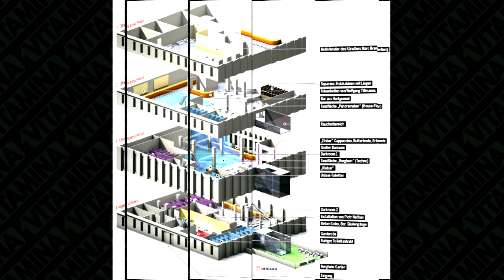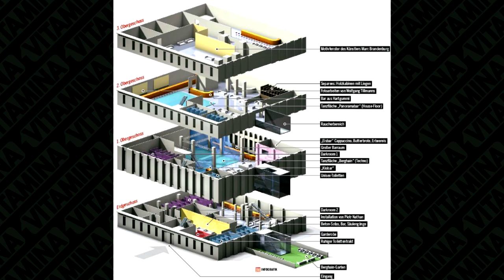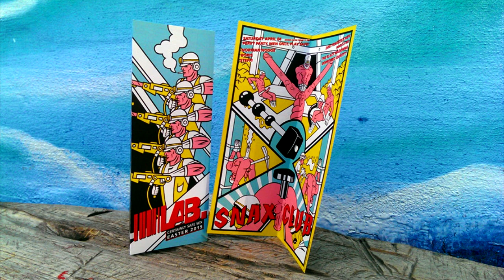BERGHAIN CLUB SU HISTORIA - VITAMINADJS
►► Hoy toco la historia del Berghain!! club gay & iconico!

►►APOYA EL PROYECTO VITAMINADJS DE LA FORMA MAS FÁCIL, COMPRANDO LOS TRACKS DEL SELLO A UN PRECIO REGALADO.

MOSTRANOS TU TALENTO ENVIÁNDONOS UN DEMO